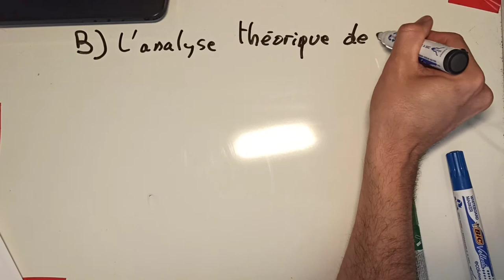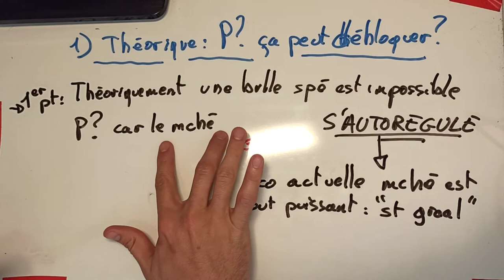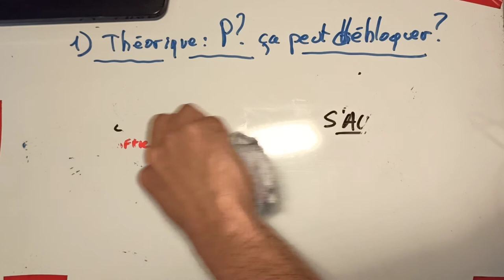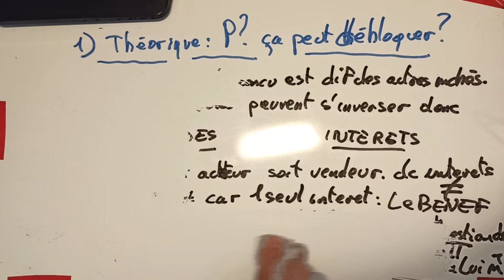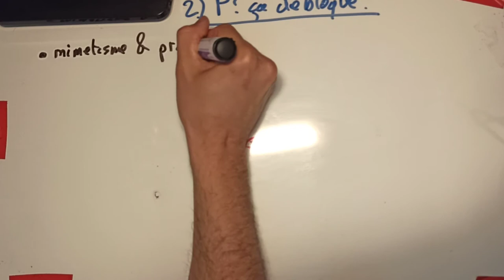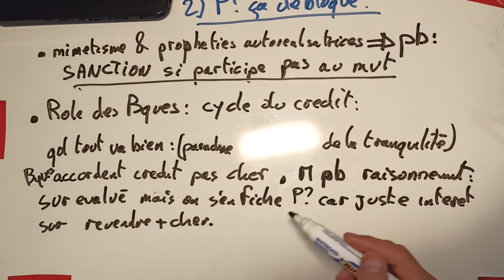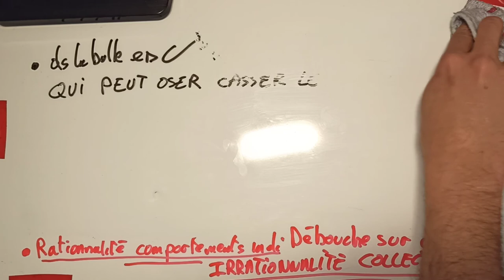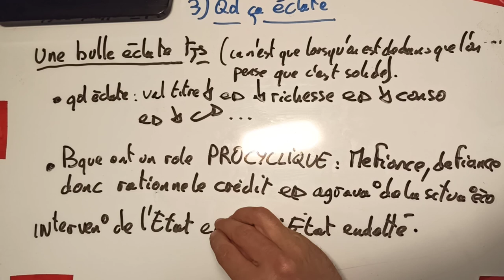TD éco monétaire P3 L2 LEA: Dossier XXX: Partie II B L'analyse théorique des crises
2° semestre du TD d'économie monétaire de L2 LEA à Paris 3:
Dossier 5: partie II B L'analyse théorique des crises